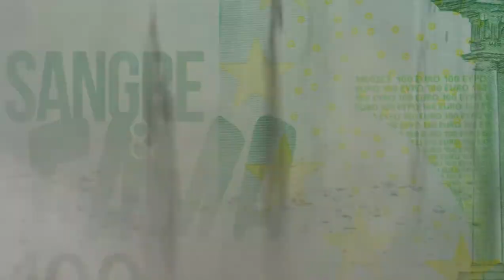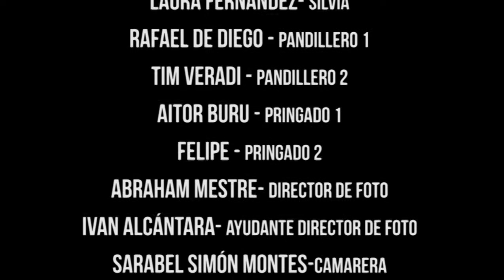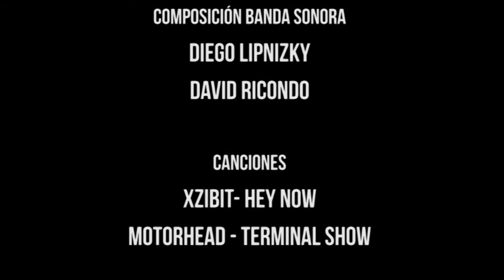"SANGRE & FAMA"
PILOTO REALIZADO POR ALUMNOS DEL NEBRIJA